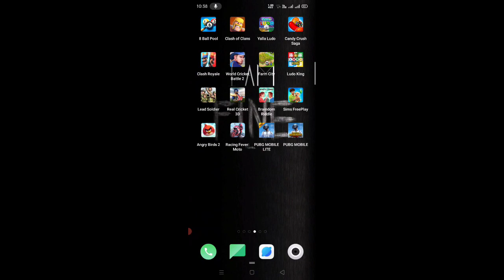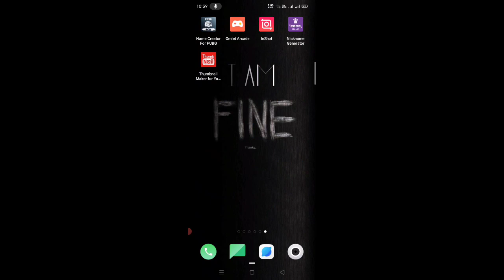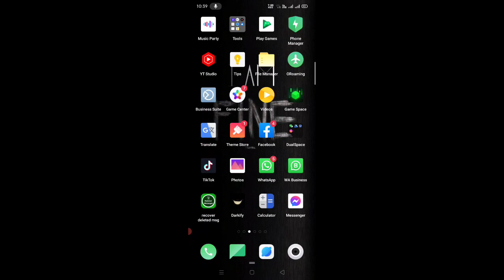😳😳😱😱A new trick from how to can use the Dule app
دو دو ایپ کیسے استعمال کرسکتے ہیں